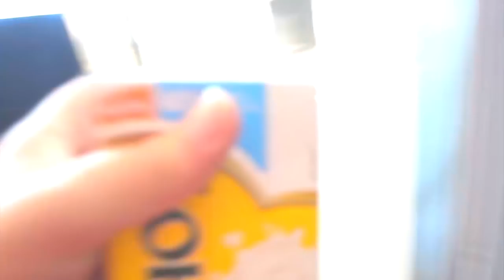PROVEI O MELHOR MILK SHAKE DO MUNDO ‹ MayconLorenz ›